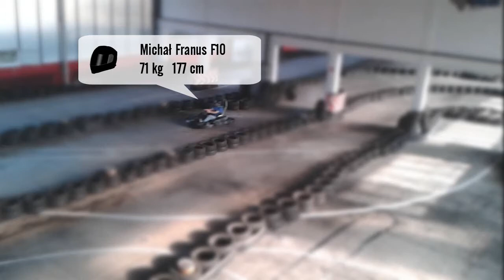JIMI X F10: KARTING NOWY SĄCZ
Maciek Suchecki "Jimi" & Michał Franus "F10"
Power- Max Nowy Sącz
Nowy Sącz (Polska)

Produkcja: ProcederStudio 2013
Montaż: Fy